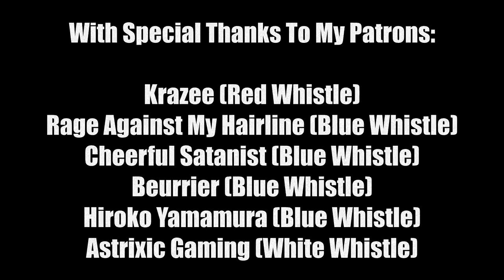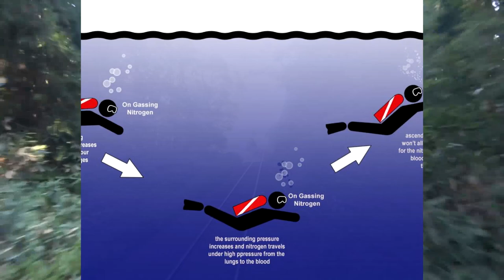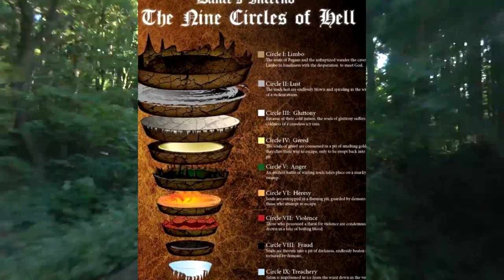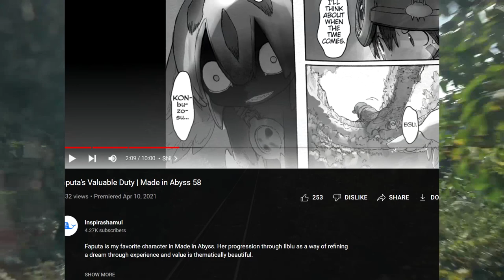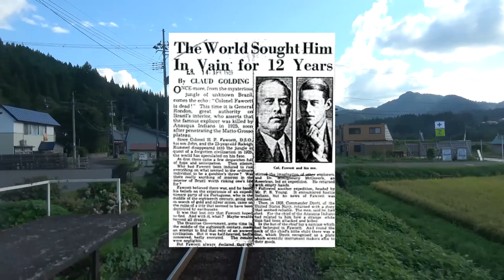Made In Abyss: The Nature Of The Netherworld (Part 2) - Mythology, History, Theology and Folklore.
Warning: This contains mild to moderate spoilers for season 2 of the Made in Abyss anime.

Today, we look at some more potential inspirations for this wonderful/horrible story, including some aspects of Buddhism, hell, Greek mythology, Amazonian expeditions and fairy tales. You also get to hear me blow out my voice in real time (I had a summer cold - I'm doing much better now, no need to worry).

If this (or any other) footage belongs to you, and you are unhappy with my usage of said footage, please do not hesitate to contact me and I'm certain we can make a plan together.

If you want to help myself and Mrs. Owl to fund improvements to my setup, pay our rent or make our way down to Layer 7, you can - via our Patreon!

We stream twice a week, Thursday evenings and Sunday afternoons. Come check us out! - as of June, we'll be streaming Diablo IV.